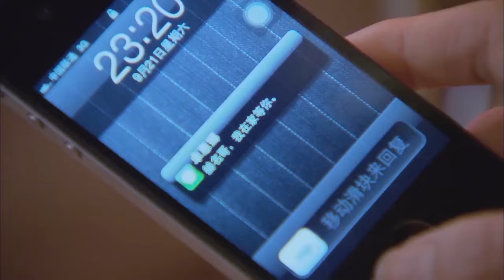小伙借酒消愁，小三趁机挑拨，哪料小伙竟对小三产生了感情！